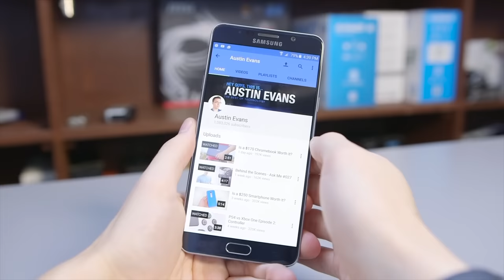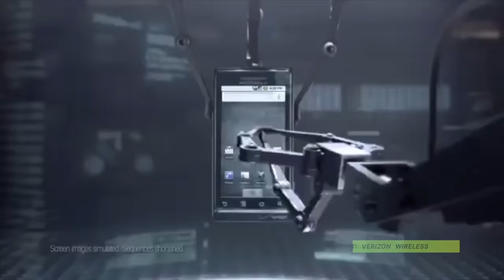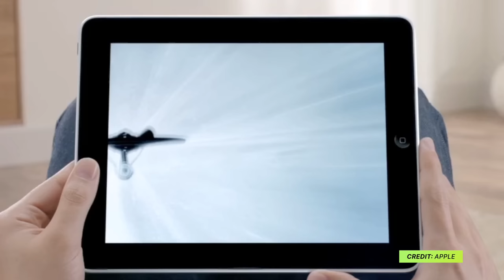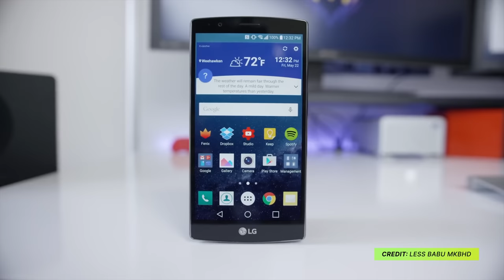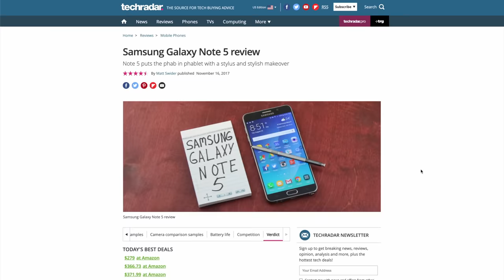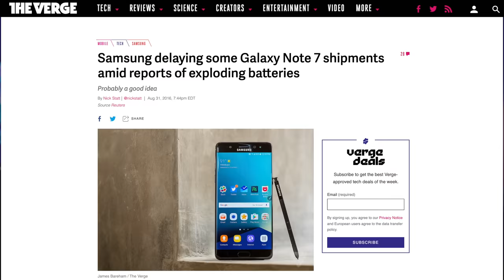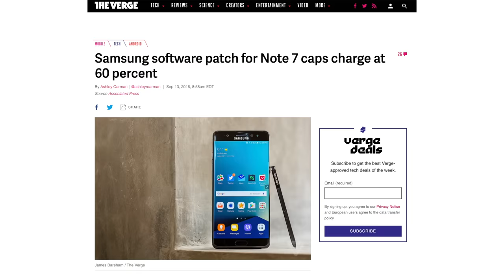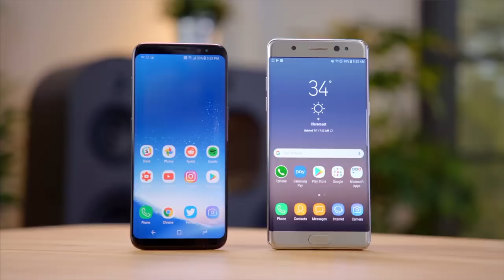Why Samsung AXED its Best Phone?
The Samsung Galaxy S22 Ultra marks the end of the Galaxy Note, but it was a trendsetter...

Denki is an Overclock Media, Inc. production.
Producer/Director/Shooter/Editor - Ken Bolido